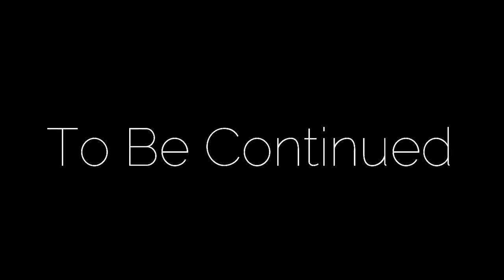Building Off Grid Log Cabin: Alone In The Yukon Ep.1 Staking A Gold Claim And Clearing Land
Ep 1 - Alone in the Yukon

Skote explorer Matty Clarke breaks ground on his gold claim and starts the construction of his cabin to survive the winter "Alone in the Yukon". With freeze up fast approaching Matty must quickly find ground to call his own and forge lumber for shelter. Watch as he navigates this new found land sounded by wildlife and all the elements of the wild Canadian North.